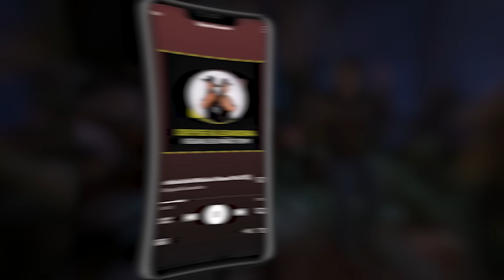Deyse e Leandra - As Brabas do Sertanejo 2023! Conheça, Ouça, Siga e Contrate Agora Mesmo!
PRODUÇÃO MUSICAL:
Tchucka Jr. -  @tchuckajr

DIREÇÃO EXECUTIVA:
Álvaro Junior - @alvarojsjr
Jamm - @jammoficial

Mauricio Hermes Produçoes